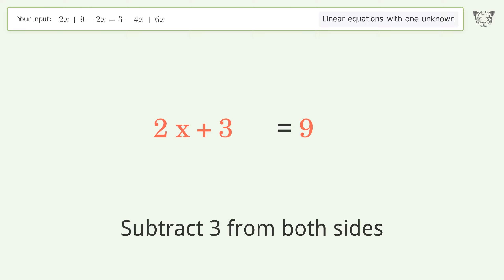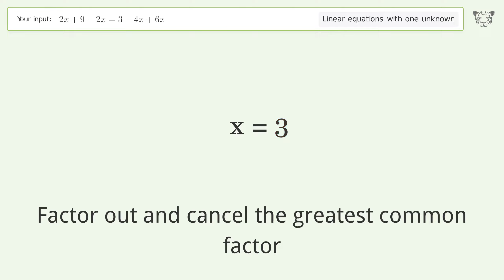Solve 2x+9-2x=3-4x+6x: Linear Equation Video Solution | Tiger Algebra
Struggling with 2x+9-2x=3-4x+6x? Watch our step-by-step video on Tiger Algebra to master this linear equation effortlessly. Also check out for more tips and tricks for dealing with linear equations with one unknown